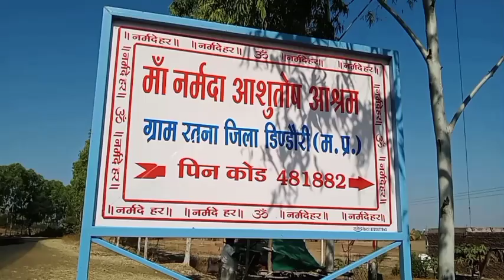గోరక్పుర్ నుండి Narmada Parikrama - Day 127 Talk P1 || Sadhak Mahesh || Tantrika Patashala